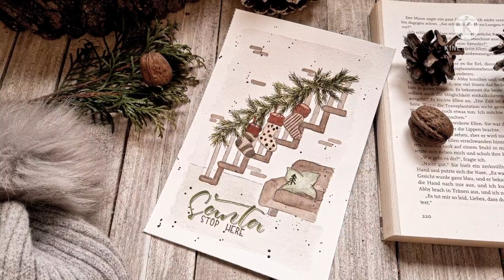Zwölftes Türchen | Watercolor Adventskalender | Weihnachtsabend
Baaaaam!
Heute öffnet sich in meiner Instagram Story (@kerstinskreativeecke) das erste Türchen mit der Vorlage für Motiv und Lettering zum heutigen Tutorial.
Ich wünsche Euch ganz viel Spaß mit meinem Kalender. Einen kuscheligen Advent und hoffe ich kann Euch mit meinem Watercolor Adventskalender diese doch so belastende Zeit ein bisschen fröhlicher machen.
Alles Liebe
Eure Kerstin